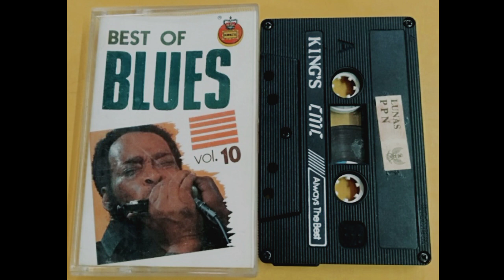Best Of Blues 10 (HQ)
S̲i̲d̲e̲ ̲A̲ ̲

(00:00) 0̲1̲. T̲i̲n̲ ̲P̲a̲n̲ ̲A̲l̲l̲e̲y̲ /̲ ̲S̲t̲e̲v̲i̲e̲ ̲R̲a̲y̲ ̲V̲a̲u̲g̲h̲a̲n̲ ̲
(09:09) 0̲2̲. W̲h̲e̲n̲ ̲A̲ ̲G̲u̲i̲t̲a̲r̲ ̲P̲l̲a̲y̲s̲ ̲T̲h̲e̲ ̲B̲l̲u̲e̲s̲ ̲/̲ ̲R̲o̲y̲ ̲B̲u̲c̲h̲a̲n̲a̲n̲ ̲
(15:48) 0̲3̲. W̲h̲y ̲D̲o̲n̲'̲t̲ ̲Y̲o̲u̲ ̲W̲a̲n̲t̲ ̲M̲e̲ ̲/̲ ̲G̲l̲o̲r̲i̲a̲ ̲H̲a̲r̲d̲i̲m̲a̲n̲ ̲
(21:54) 0̲4̲. A̲i̲n̲'̲t̲ ̲N̲o̲ ̲R̲o̲a̲d̲ ̲B̲a̲c̲k̲ ̲H̲o̲m̲e̲ ̲/̲ ̲D̲o̲u̲g ̲M̲a̲c̲ ̲L̲e̲o̲d̲ ̲
(26:25) 0̲5̲. E̲m̲p̲t̲y ̲B̲e̲d̲ ̲B̲l̲u̲e̲s̲ ̲/̲ ̲D̲a̲n̲a̲ ̲G̲i̲l̲l̲e̲s̲pi̲e̲ ̲

̲S̲i̲d̲e̲ ̲B̲ ̲

(30:55) 0̲1̲. I̲ ̲N̲e̲e̲d̲ ̲S̲o̲m̲e̲ ̲A̲i̲r̲ ̲/̲ ̲L̲u̲t̲h̲e̲r̲ ̲J̲o̲h̲n̲s̲o̲n̲ ̲
(36:15) 0̲2̲. L̲o̲n̲g̲ ̲D̲i̲s̲t̲a̲n̲c̲e̲ ̲C̲a̲l̲l̲ ̲/̲ ̲J̲i̲m̲m̲y H̲a̲l̲l̲ ̲
(43:07) 0̲3̲. C̲o̲l̲d̲ ̲C̲o̲l̲d̲ ̲F̲e̲e̲l̲i̲n̲g̲ ̲/̲ ̲V̲a̲l̲e̲r̲i̲e̲ ̲W̲e̲l̲l̲i̲n̲g̲t̲o̲n̲ ̲
(48:46) 0̲4̲. N̲o̲b̲o̲d̲y's̲ ̲S̲l̲e̲e̲p̲i̲n̲g̲ ̲I̲n̲ ̲M̲yB̲e̲d̲ ̲/̲ ̲L̲i̲t̲t̲l̲e̲ ̲M̲i̲l̲t̲o̲n̲ ̲
(53:40) 0̲5̲. R̲i̲g̲h̲t̲ ̲B̲y Y̲o̲u̲ ̲/̲ ̲S̲t̲e̲p̲h̲e̲n̲ ̲S̲t̲i̲l̲l̲s̲ ̲
(58:40) 0̲6̲. L̲e̲t̲ ̲M̲e̲ ̲C̲o̲u̲n̲t̲ ̲T̲h̲e̲ ̲W̲a̲y̲s̲ ̲/̲ ̲ ̲ ̲S̲t̲e̲v̲e̲ ̲H̲a̲c̲k̲e̲t̲t̲